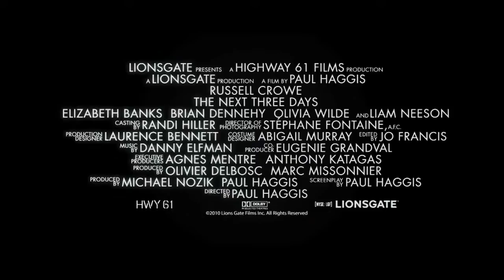The Next Three Days 2010 Trailer HD | Russell Crowe | Elizabeth Banks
The Next Three Days 2010

A married couple's life is turned upside down when the wife is accused of a murder.

Director: Paul Haggis
Writers: Paul Haggis (screenplay), Fred Cavayé (screenplay)
Stars: Russell Crowe, Elizabeth Banks, Liam Neeson